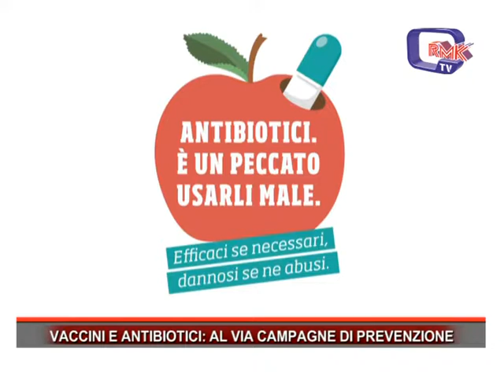VACCINI E ANTIBIOTICI, AL VIA CAMPAGNE DI PREVENZIONE